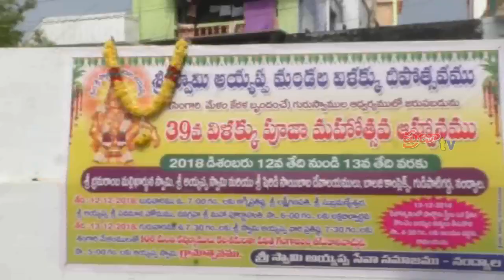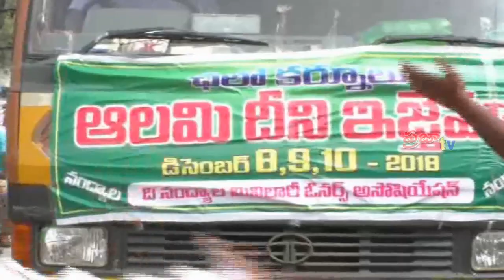Praja Cable TV// News Bulletin // December 9th// 2018